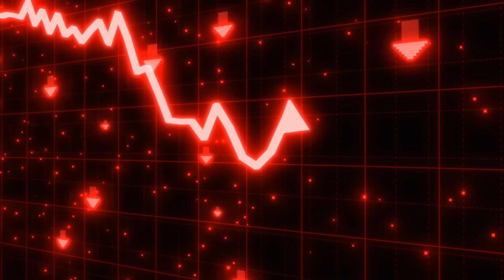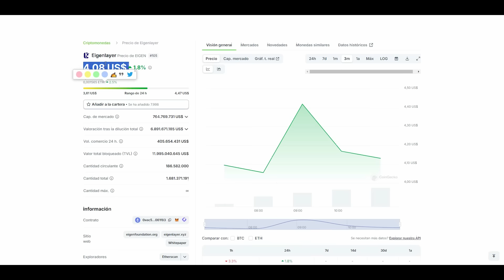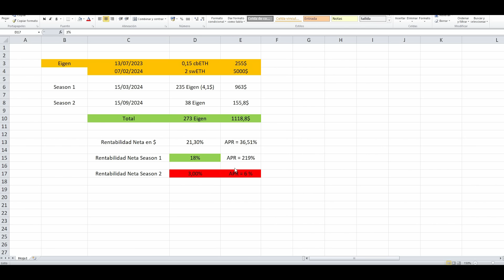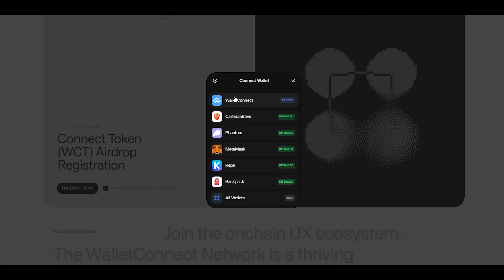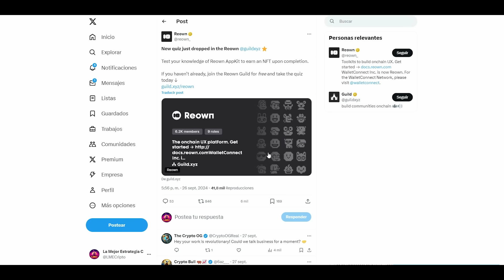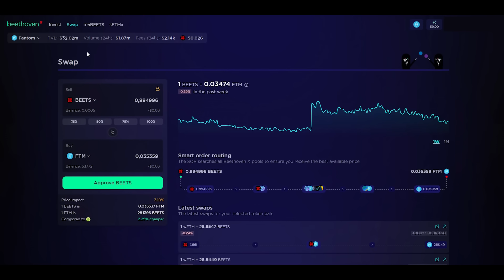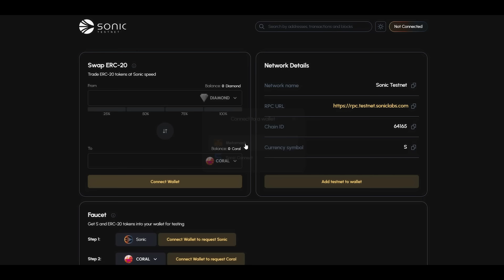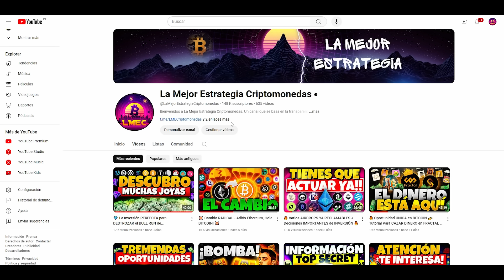💥 INESPERADO 👉 Los BUENOS AIRDROPS han VUELTO (Tienes que hacer ESTO) 💥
Los airdrops de criptomonedas han resucitado? Todo podría cambiar con EigenLayer, el token EIGEN ya ha sido lanzado al mercado por lo que veremos que estrategias se pueden seguir con él (especular, ingresos pasivos, conseguir más airdrops...). Después tenemos tareas y acciones importantes en los futuros airdrops de WalletConnect y SonicLabs.

🟢 Enlaces Necesarios

⌚️Marcas de tiempo:
00:00 Intro
00:50 Airdrops: Vuelven a ser Buenos
03:55 Token EIGEN: Mejor Estrategia + Análisis
10:24 Conclusiones EigenLayer
13:39 WalletConnect: Cómo Optar a los AIRDROPs
22:50 SonicLabs Airdrop: Nueva Tarea
29:36 Sonic Arcade